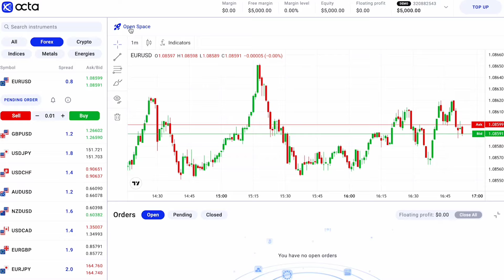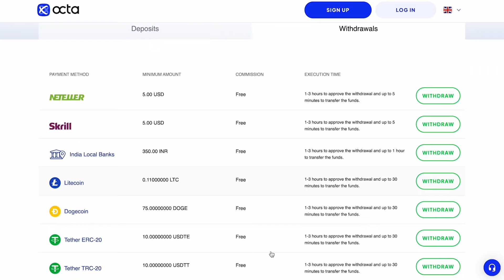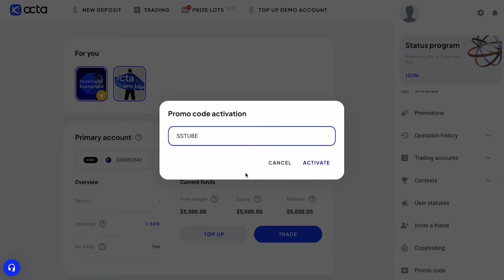🔥 बड़ी खुशखबरी इंडियन Crypto Users के लिए | 🎯 Surprise | Cryptocurrency | Crypto news today | Octa